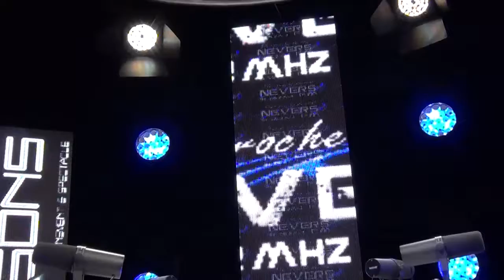Decize fait sa télé à la foire exposition 2016 de Nevers show lumières par la TEAM ULTRASONS HD